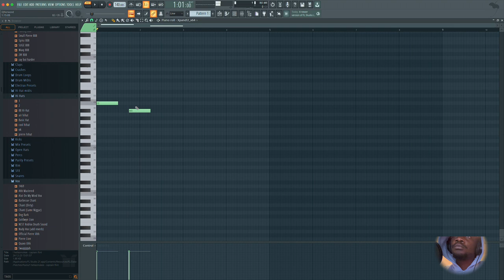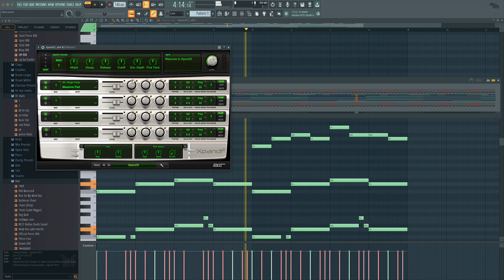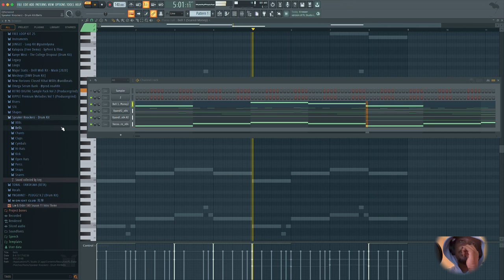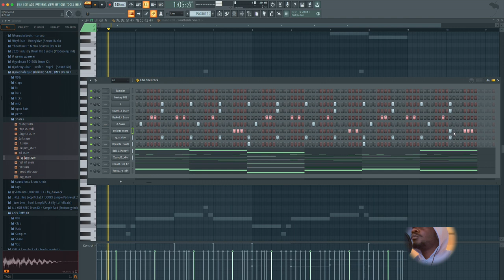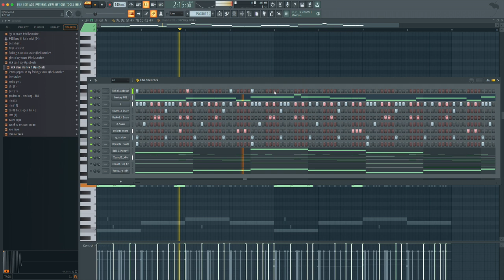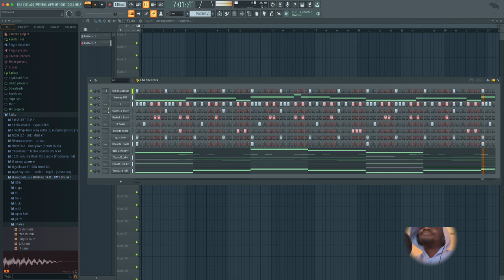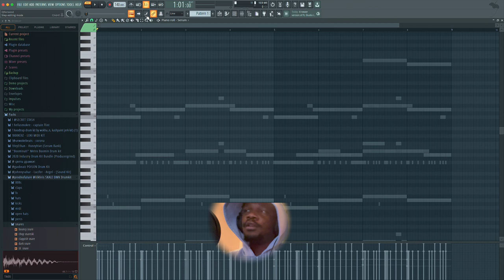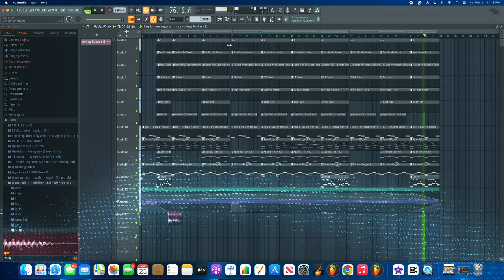How to Make a DMV type beat 2024 cook up (DMVDJ)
How to make a DMV type beat for Skino 2024 | DMVDJ cook up

‼️DMV DRUMKIT ONLY FREE FOR A. WEEK ON MY WEBSITE! ❣️

SKINO "Back to Back" MarrV x Slimegoon x JG Wardy(prod.DMVDJ) DMV type beat 2024